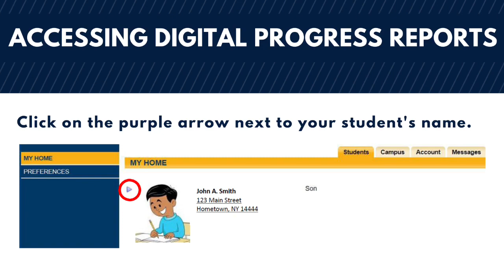Gates Chili CSD: How to access digital progress reports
This tutorial reviews how parents of elementary students can access their child's digital progress reports on the SchoolTool Parent Portal.